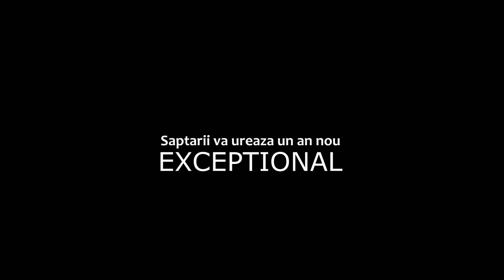Saptarii - Mesaj pentru fantome!